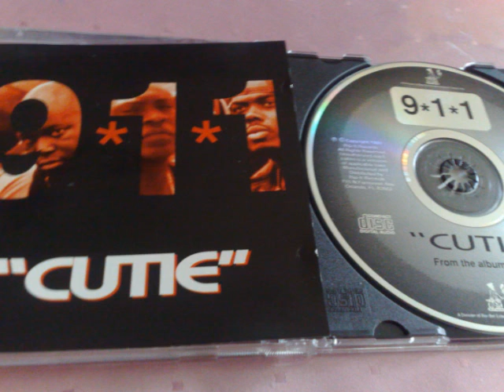911 - Cutie (Pianopella Version)